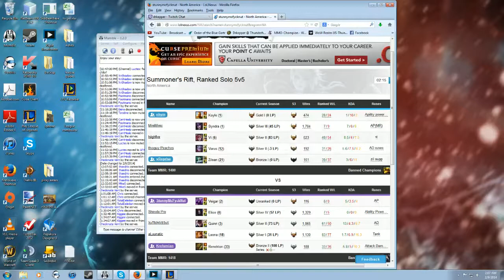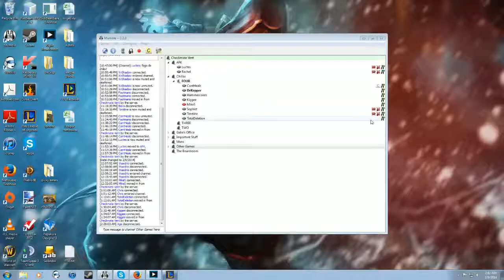Veigar match Ranked vs Syndra ft. Mike Schaffnit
Playing some ranked games with Mike Schaffnit on my smurf account.